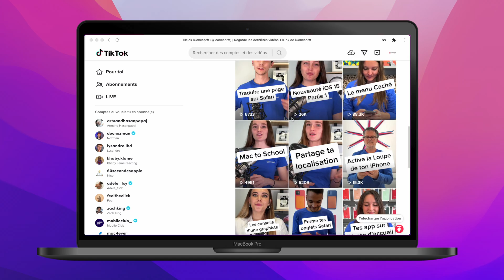Best of 2021 !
2021 aura été une année incroyablement riche en sorties, évènements et rencontres chez iConcept ! Retour en quelques secondes sur les principales étapes de cette année !